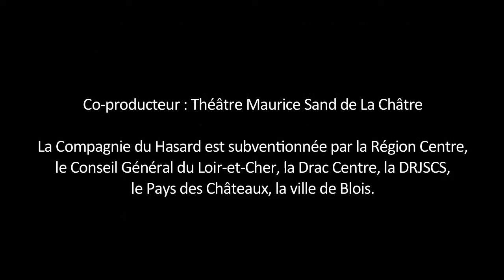...et maintenant, il neige ! (teaser | bande-annonce)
Pièce féérique inspirée des contes d'Isaac Bashevis Singer, prix Nobel. Elle met en scène trois enfants cherchant à découvrir le monde malgré les démons...
Sur scène, ils sont accompagnés de marionnettes et de deux chèvres.

Cette aventure quasi-muette est accompagnée d'une musique originale, composée pour piano et ondes Martenot.